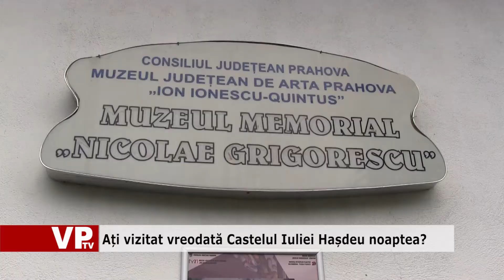Ați vizitat vreodată Castelul Iuliei Hașdeu noaptea?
Castelul „Iulia Hașdeu” din Câmpina, sau „Templul Spiritului”, cum mai este cunoscut, participă și în acest an la ”Noaptea Muzeelor”, în noaptea de sâmbătă spre duminică. Sâmbătă, 19 mai, după programul normal de zi, castelul va rămâne deschis până la ora 1 noaptea, iar intrarea va fi gratuită. Dacă în alți ani în acest interval orar se organizau concerte sau conferințe, acum s-a decis ca activitatea să fie concentrată pe tururi ghidate oferite vizitatorilor. Celălalt muzeu al orașului, „Nicolae Grigorescu”, nu va participa la ”Noaptea Muzeelor”, deoarece aici se află tablouri de mare valoare, care nu ar putea fi protejate corespunzător în cazul unui număr mare de vizitatori. ”Noaptea Muzeelor” se va organiza în mai multe orașe din Prahova: Ploiești, Brebu, Bușteni, Urlați, Valea Călugărească și Vălenii de Munte.